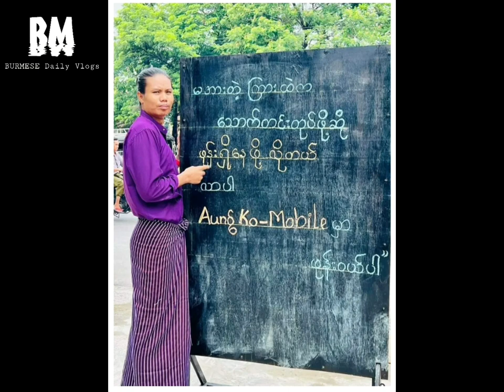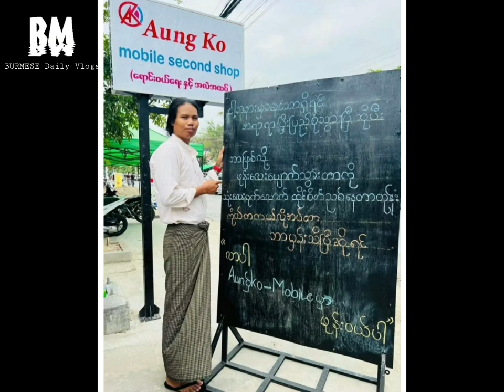ထူးခြားတဲ့ စတိုင်နဲ့မြန်မာပြည်မှာ အတော်ဆုံးအရောင်းမြှင့်တင့်ရေးသမား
Aung ko-mobile #@Aung ko mobile